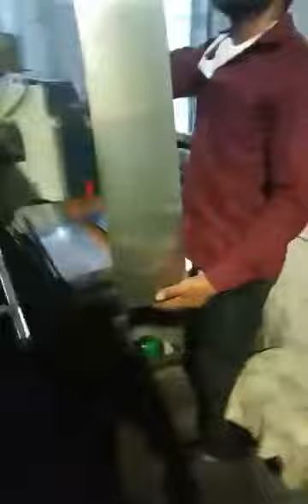Stainless steel blank polishing machine for water jug and bottle l Model DB32 l VALGRO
stainless steel sheet finishing for water bottal and jug Matt brush finish at one of the customer place. for more details please